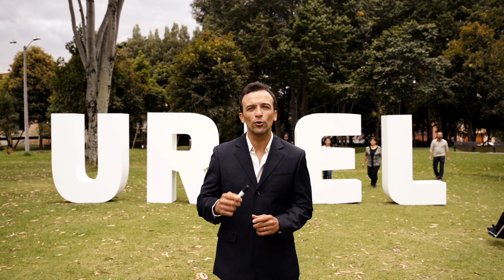Uriel somos todos, por la transparencia electoral!